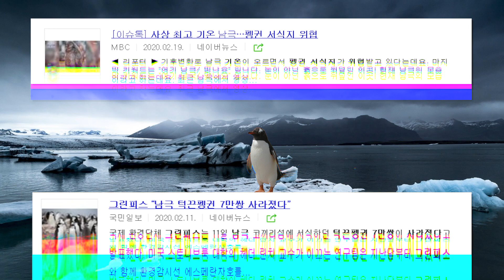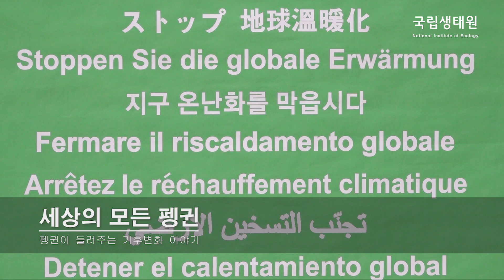[국립생태원] '세상의 모든 펭귄전' 영상으로 보기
안녕하세요. 국립생태원입니다.

오늘은 지금 당장! 에코리움에서 만날 수 있는
'세상의 모든 펭귄전'을 소개합니다!

이번 세상의 모든 펭귄전에서는
지구온난화, 서식지 파괴 등 다양한 이유로 생존을 위협받는
펭귄의 모습을 작품으로 만날 수 있습니다.

에코리움에서 만나요~!

국립생태원에서 만나요~!